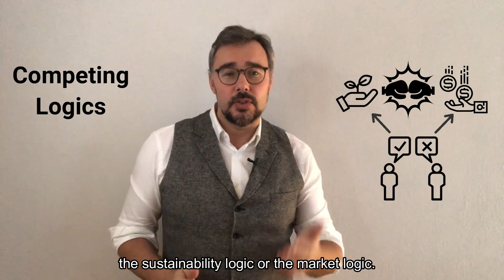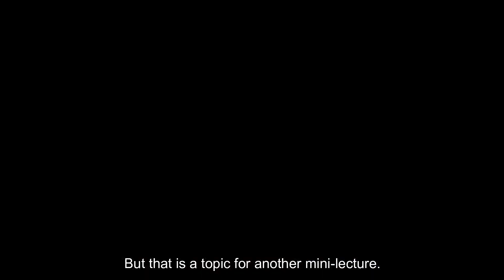Academic Research - What is Institutional Theory? Part 2: Institutional Logics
The follow-up to Part 1: Isomorphism - in this video, we explain another main construct within institutional theory: Institutional Logics. We think it's a good introduction for PhD or early career researchers - have fun!